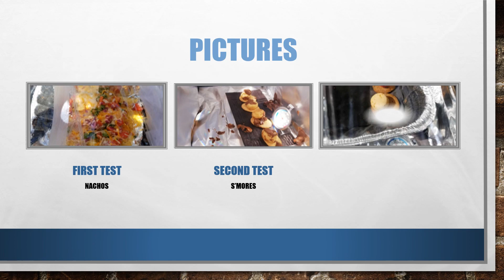Solar Ovens KHB